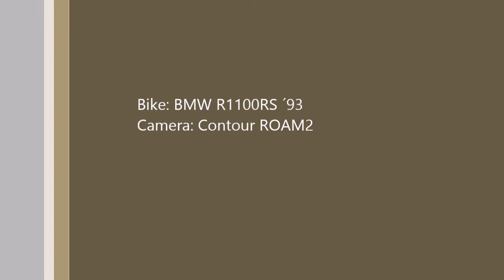Col du Télégraphe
Going up to Télégraphe from Saint-Michel-de-Maurienne on Juna 20th 2015.

BMW 1100RS gave the ride and Contour ROAM2 memorized it.